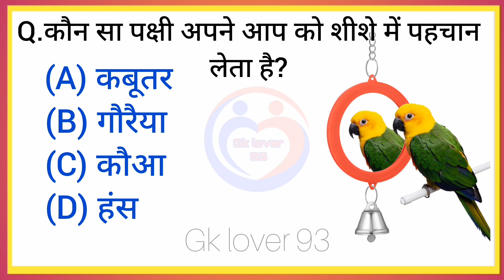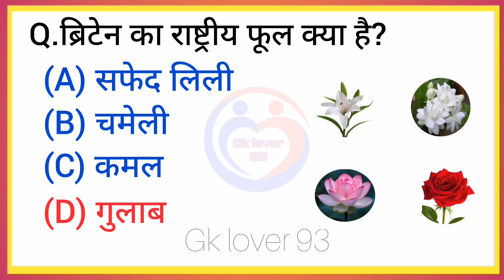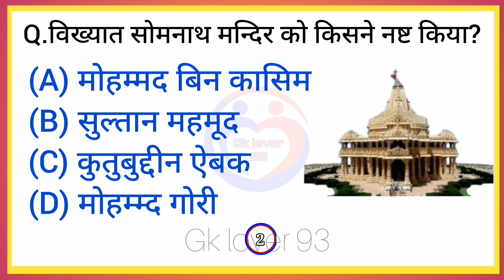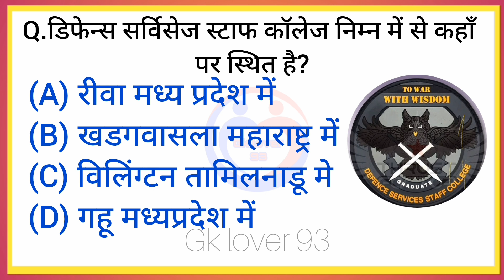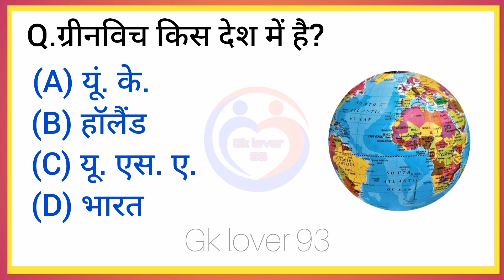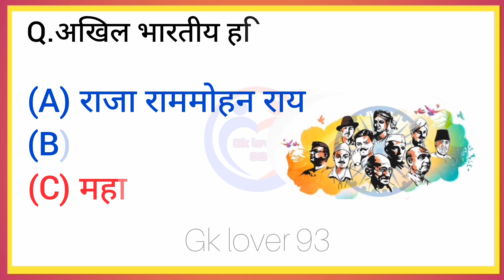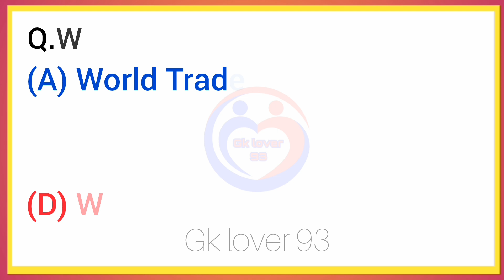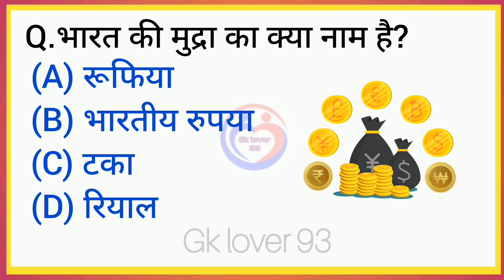GK Question || GK In Hindi || GK Quiz || GK Question and Answer || Gk lover 93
Cover Topic In This Video
Your Queries 👇

1. GK
2. General Knowledge
3. Important GK Questions and answer for
4. Competitive Exams
5. Quiz Test
6. Gk lover 93
7. Important gk
8. Quiz test
9. competitive quiz
10. competitive general knowledge
11. GK in Hindi
12. general knowledge quiz
13. quiz questions
14. general knowledge questions
15. gk quiz
16. general knowledge questions with answers
17. gk question in hindi
18. GK Question Answer
19. India GK
20. hindi gk
21. samanya gyan
22. gk questions
23. india gk in hindi
24. 2022 gk questions and answers
25. lucent gk
26. lucent gk
27. lucent gk in hindi video
28. lucent GK in hindi
29. lucent geography in hindi
30. lucent geography
31. geography gk question
32. geography gk in hindi
33. lucent 1000 question
34. lucent 1000 prashn
35. lucent gk ka nichod
36. lucent gk important question
37. lucent gk important question in hindi
38. lucent gk important topics
39. lucent ka nichod science
40. lucent for ssc cgl
41. lucent for ssc
42. lucent for railway
43. geography gk
44. lucent mcq
45. lucent mcq in hindi
46. lucent book gk
47. gk
48. gk questions and answers
49. gk question
50. general knowledge
51. gk lover 93
52. gk questions
53. g k
54. general knowledge question
55. g k questions and answers
56. gk ke question
57. question
58. general knowledge questions and answers
59. samanya gyan
60. g.k questions in hindi
61. gk question answer
62. sarkarinaukarigk​​​​​​​​​​​​
63. gk ke sawal
64. knowledge
65. question answer
66. general knowledge questions
67. gk knowledge
68. जनरल नॉलेज
69. जीके
70. gk quiz
71. g.k
72. gk ka question
73. ips question and answer
74. gk
75. gk question
76. gk afroz
77. gk questions
78. gktoday
79.gk tricks
80. gk study adda
81. gk video
82. gk live
83. gk by kumar Gaurav sir
84. gk by khan sir
85. gk today current affairs
86. question
87. सामान्य ज्ञान
88. general knowledge ke question
89. gk knowledge
90. gk dijiye
91. general class
92. general knowledge ki video in hindi
93. general knowledge gk
94. general knowledge questions and answers
95. General knowledge video
96. General knowledge 2023
97. general knowledge for kids
98. general knowledge quiz
99. general knowledge ke question
100. GKLOVER93 ​​​​​​​​​​​
101. GK
102. gk question
103. gk questions and answers
104. general knowledge
105. g k
106. g k questions and answers
107. general knowledge questions and answers
108. gk question answer
109. g.k
110. question answer
111. question
112. जीके
113. gk
114. g.k questions in hindi
115. general knowledge questions
116. knowledge
117. general knowledge question
118. g. k
119. quiz
120. g k question
121. Gk lover 93
122. Gk Lover 93
123. GKLOVER93
124. gk gs
125. gk ke sawal
126. gk ka question
127. जीके क्वेश्चन
128. gk 2024
129. gk 2021
130. gk 2022
131. gk 2023
132. जी के
133. g.k. question with answer
134. answer
135. lucent gk
136. GK 2021
137. GK 2022
138. GK 2023
139. g,k
140. जीके के सवाल
141. gk general knowledge
142. जनरल नॉलेज
143. gk knowledge
144. gk questions and answers 2022
145. gk questions and answers 2023
146. gk questions and answers in hindi
147. GK Police
148. GK IAS
149. GK IPS
150. g. k. question in hindi
151. janral nolej in hindi
152. GK Question 2023
153. GK Question
154. Gk Gk Gk
155. tense
156. current affairs
157. g.k questions
158. gk today current affairs
159. जी के
160. GK
161. GKLOVER93
162. Gk
163. gK
164. G K
165. Gk quiz
166. Gklover93
167. g k​​​​​​
168. G_K​​​​​​​​​​​​
169. g_k​​​​​​​​​​​​
170. G​​​​​​​​​​​​.K
171. GK ki Video
172. Good sawal
173. सवाल आपके जवाब हमारे
174. GK ka सवाल
175. जीके.
176. GK.
177. GK LOVER 93
178. futuretakgk
179. GK Hindi Question
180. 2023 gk